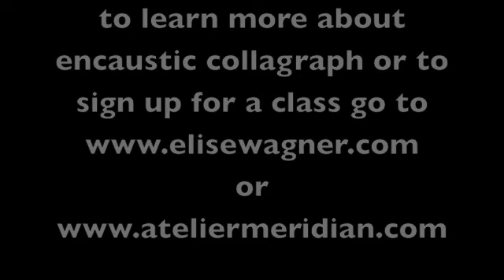Encaustic Collagraph - Elise Wagner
Elise Wagner pioneered Encaustic Collagraph beginning in 2003.

ENCAUSTIC is the oldest known pigment binder that combines beeswax, resin and pigment. When molten, encaustic paint can be applied with a brush and manipulated using a variety of heated and hand tools. The adherent and moisture resistant properties common in encaustic along with its overall flexibility, make it an ideal printmaking material.

COLLAGRAPH is a printing plate made of plexiglas, cardboard, paper board or mat board with a collage applied to it. Materials such as  carborundum, acrylic texture mediums, sandpapers, textiles, bubble wrap, string or other fibers, leaves, stencils, string, netting, wax and grass can all be used in creating the collagraph plate that are then inked and printed on paper. The plate can be intaglio-inked, inked with a roller, cardboard squeegee, paintbrush, or a combination. Ink is applied to the resulting collage, and the board is used to print onto paper or another material using an etching press. The resulting print is termed a collagraph.

The unique process of Encaustic Collagraph involves using and exploiting the texture of wax in lieu of collage materials to create a collagraph plexiglas printing plate. Using specially made Wagner Encaustic Collagraph White encaustic paint, textures of the wax are exploited with the application of non-toxic soy and honey based Akua inks onto the printing plate that is printed on an etching press. This combination results in richly depthful monoprints and/or monotypes on paper. See her here printing large 30" x 30" encaustic collagraphs for a 2013 solo exhibition in Boston.

These two 30" x 30"s were the only two prints made from the particular collagraphs in this video. They were mounted onto panels and buried under clear wax layers and oil paint and have since sold to a private collector. The plates were framed as shadowbox paintings and can be seen among the sold works at this

WAGNER ENCAUSTIC COLLAGRAPH WHITE is specially formulated encaustic paint for using to create collagraph printing plates in lieu of collage materials. The white wax plate texture can be etched, scratched, carved, or embossed with various fabrics, textures, netting, string, stencils or stamps. The plate is then inked with non-toxic soy and honey based Akua Inks. The textures of encaustic can be both intaglio or relief.  Encaustic "monoprints" can be created, using the plate again and again to for small editions using different colors. The plate can also be enhanced, changed or completely re-created after making one print from, this would be considered a "monotype"(one type). Through the use of an etching press, you can create both monotypes and monoprints on paper that are rich and full of depth.

Wagner's unique process is illustrated in the 2010 publication: Encaustic Art: Creating Fine Art with Wax by Lissa Rankin. Since that time, the process has been growing in popularity as artists have learned and begun teaching the technique. Wagner regularly teaches this technique to artists from all over the world in her studio in Portland Oregon. She has also taught the technique coast to coast and internationally at Center for Contemporary Printmaking Norwalk, CT, The Printmaking Center of New Jersey, Burning Bones Press, Houston, Women's Studio Workshop, Rosedale, NY, Truro Center of the Arts at Castle Hill, Truro, MA, Metchosin International Summer School, Vancouver Island, BC and R&F Handmade Paints, Kingston, NY.

Wagner will be presenting a demonstration of the process at the Portland: Flux SGCI (Southern Graphics Council International) Conference in March of 2016.